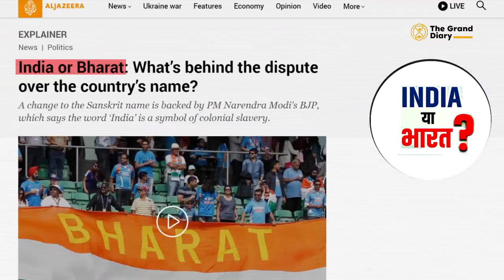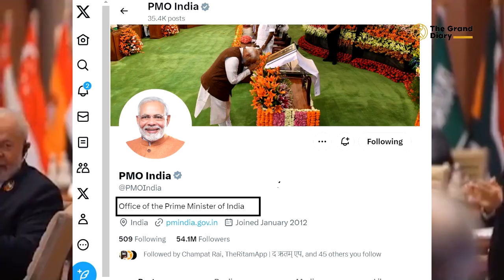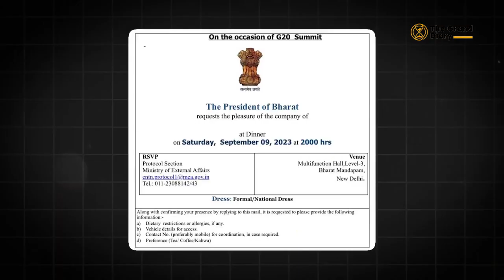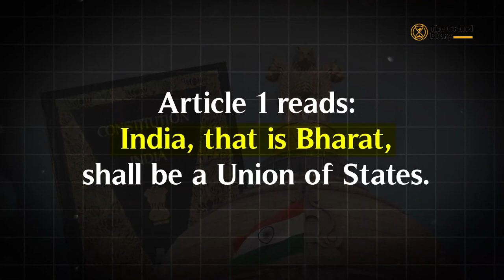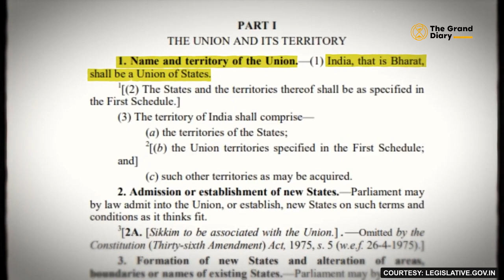'भारत' क्या नहीं कहलाएगा 'इंडिया'? | India vs Bharat | The Origin of a Controversy | Modi | Rahul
India vs Bharat | The Origin of a Controversy
'भारत' क्या नहीं कहलाएगा 'इंडिया'? | 'Bharat', that is not 'India'?
Media Ban, India Vs Bharat, Dynasts in Politics, Hindutva & History with Sudhanshu Trivedi
Why is the government going to abolish the name INDIA? What is India vs India dispute?
How did the country get its name India? Know what the scholars of Purana say
INDIA or Bharat, can the name be changed?
India written on PM Modi's seat,
India said in the address of G20 summit

Hello friends, welcome once again to "The Grand Diary" Hindi YouTube channel.

• Why did the India vs India debate start?
• Is the government trying to eliminate the word India?
• Why do opposition parties object to the removal of the word India?
• How did the names India and Bharat come into the Constitution?

till the end of the video

Controversy has started after President of Bharat was written instead of President of India in the invitation letter of the G20 Summit. Congress has alleged that the BJP government wants to change the Constitution. This step of the government is being considered a symbol of an important change in nomenclature on the international stage. There is speculation that in the special session of Parliament from 18th, Modi government may bring a bill to remove INDIA from the name of the country. There has been a debate regarding this on social media also.

So does the government want to eliminate the word India? Why does the opposition object to this?

The controversy started from Bengaluru
India written in President Murmu's invitation
India in the G20 booklet
What does the Constitution say?
India or Bharat which is the correct word?
How was the name kept in the Constitution?

india vs bharat controversy
bharat vs india controversy
what is india vs bharat controversy
india vs bharat
bharat vs india
india vs bharat debate
bharat vs india debate
india vs bharat dhruv rathee
india vs bharat name
dhruv rathee india vs bharat reaction
india vs bharat ankit awasthi
debate on india vs bharat
dhruv rathee on india vs bharat
what is india vs bharat
bharat vs india dhruv rathee
india vs bharat public reaction
india vs bharat by ankit awasthi
india vs bharat telugu
bharat vs india public reaction
india vs bharat reaction
dhruv rathee bharat vs india
indian youtuber
khan sir
khan sir patna
modi
india
bharat
g20 name change
why india changing name
India name origin
bharat name controversy
ravish kumar
constitution
Dhruv Rathee
india vs bharat
india vs bharat memes
india vs bharat tamil
india name change tamil
india name change to bharat news
what is the new name for India?
who changed the name to India
bharat
india
name
modi
g20
sudhanshu trivedi
sudhanshu trivedi on hindu
sudhanshu trivedi debate trending
sudhanshu trivedi on hindutva
dr. sudhanshu trivedi
smita prakash
ani podcast with smita prakash